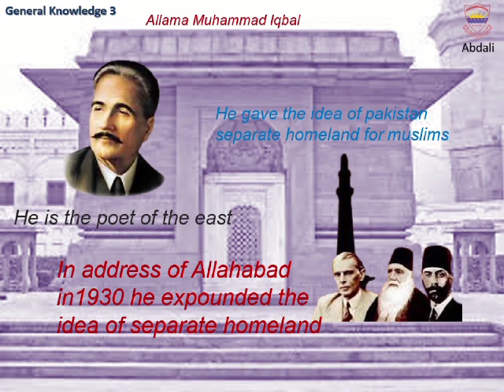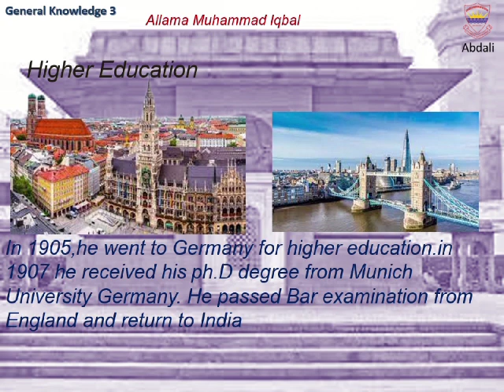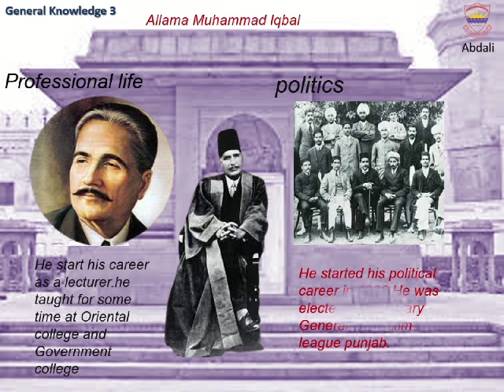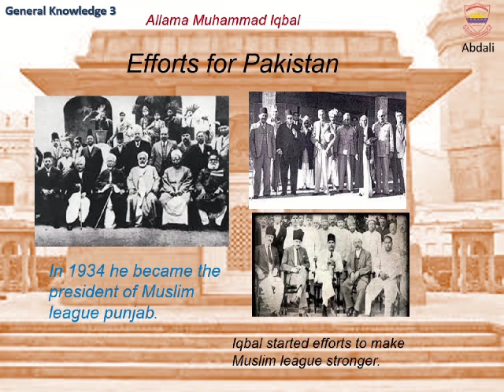Allama Muhammed Iqbal | Lecture 1 | Chapter : 3 | GK 3